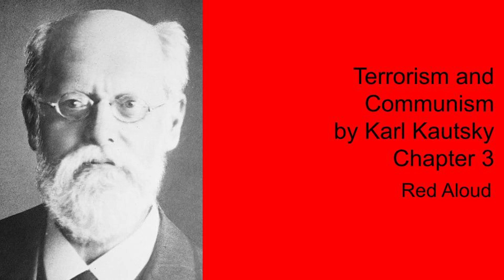Terrorism and Communism by Kautsky - Chapter 3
Terrorism and Communism by Karl Kautsky